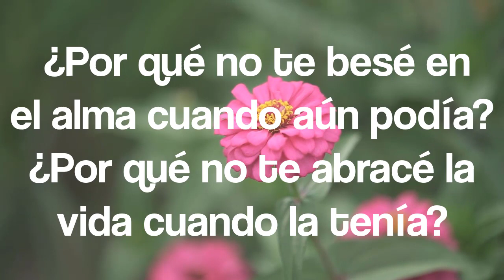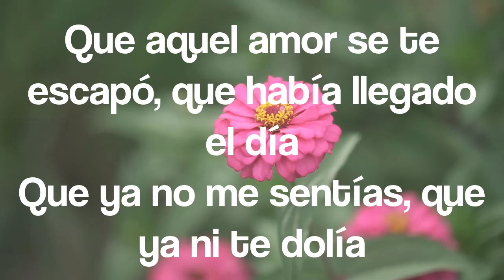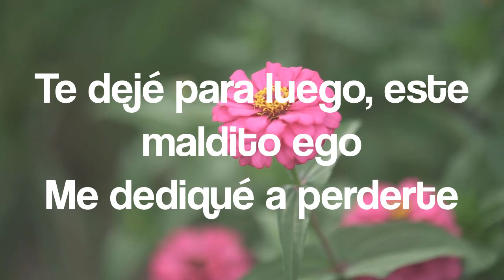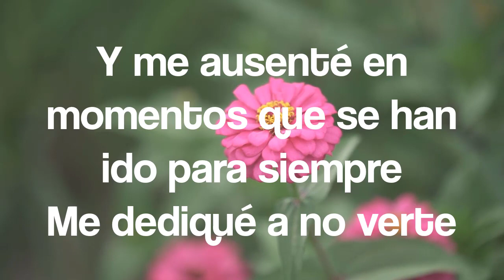Alejandro Fernández - Me Dediqué a Perderte (Letra)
Baladas Música is a popular music genre in Spanish and Portuguese-speaking countries. Known for its romantic lyrics and gentle melodies, Baladas Música is often sung by emotionally charged male or female voices. The songs in this genre often revolve around the themes of love, sadness, and pain in life. Baladas Música is a beloved and frequently listened-to music genre in parties, bars, or simply for relaxation and enjoying the gentle, romantic melodies.